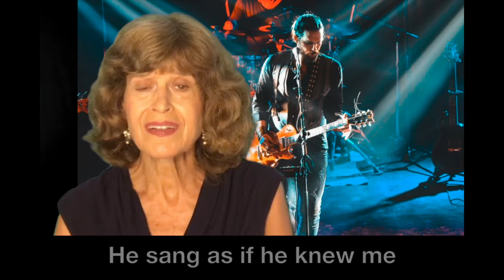Killing Me Softly with His Song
"Killing Me Softly with His Song" is a song composed by Charles Fox with lyrics by Norman Gimbel. The lyrics were written in collaboration with Lori Lieberman after she was inspired by a Don McLean performance in late 1971. In 1973 it became a number-one hit for Roberta Flack. It is sung here by Mary Lynn Saks.